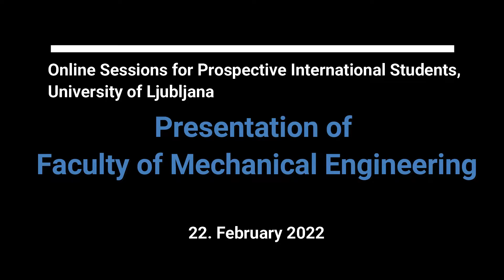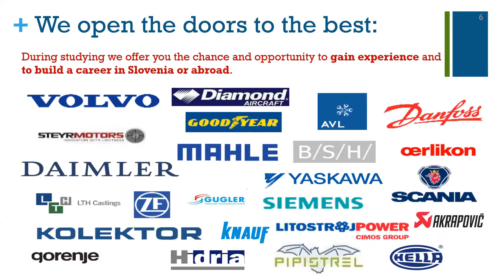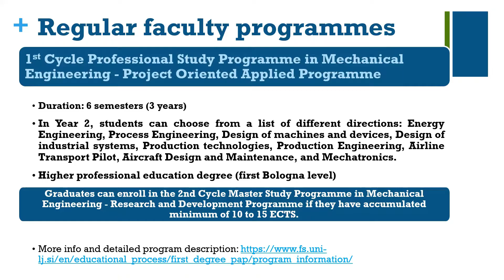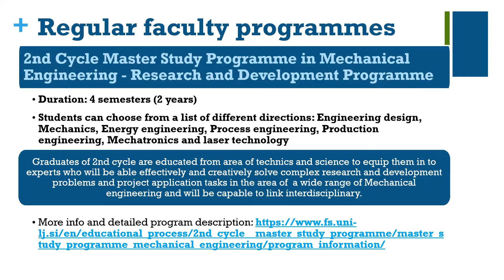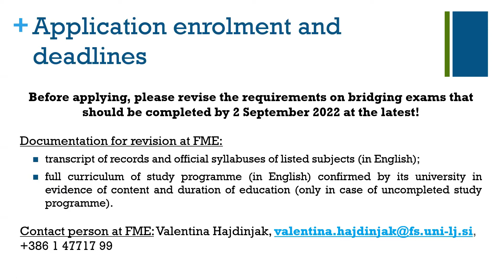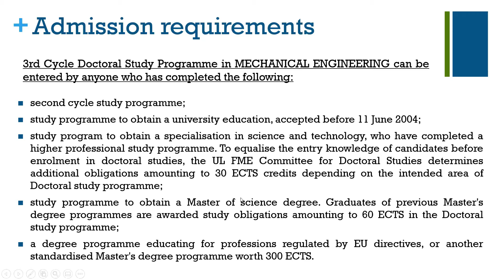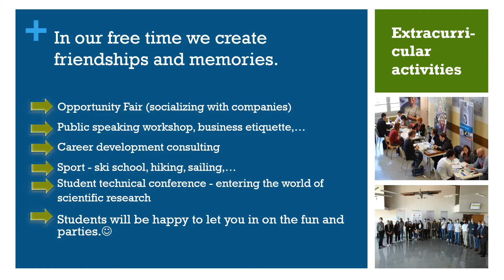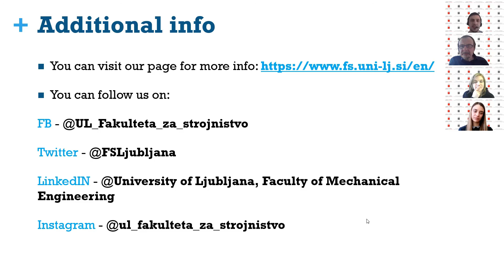Presentation of Faculty of Mechanical Engineering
Listen to the presentation of Faculty of Mechanical Engineering that took place at the Online session for Prospective International Students at University of Ljubljana on the 22nd of February 2022.